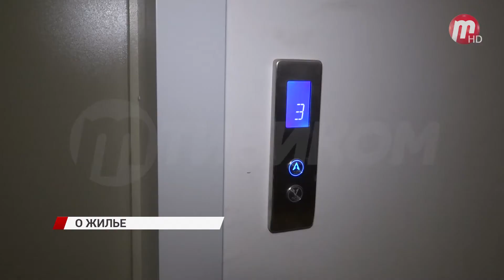В 2020-ом году в эксплуатацию должны ввести более 150 тысяч квадратных метров жилья